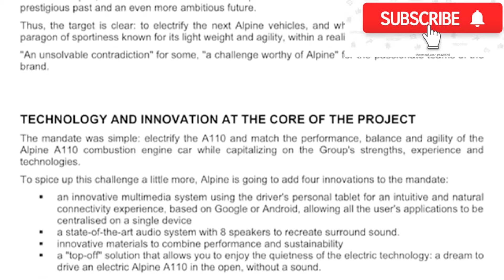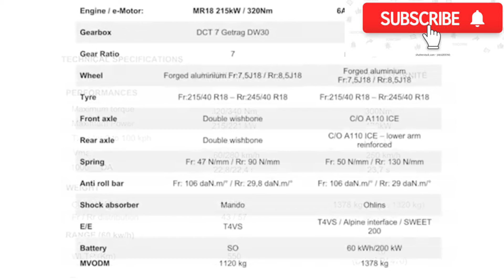This is the electric, convertible Alpine A110 ‘E-TERNITÉ’